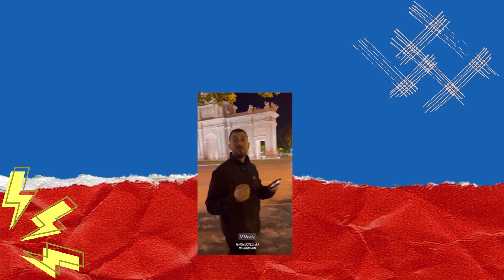Donald Veshaj REAGON ashper ndaj Graciano Taganit, Shkak Deklarata qe dha per Romeon dhe Erjolen